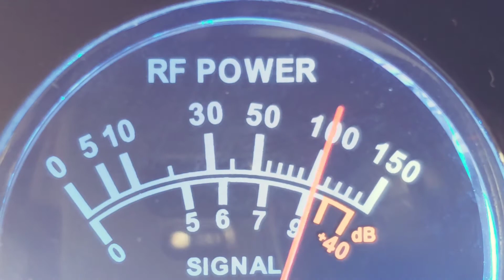25 IOWA Individual Gate.